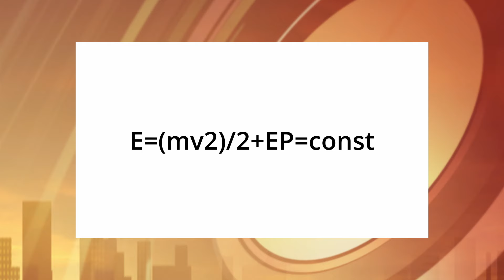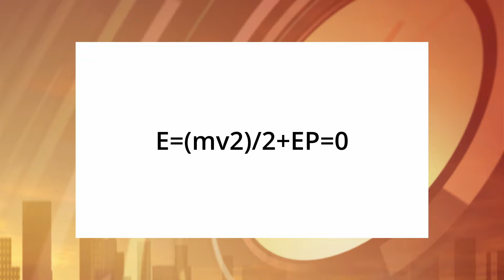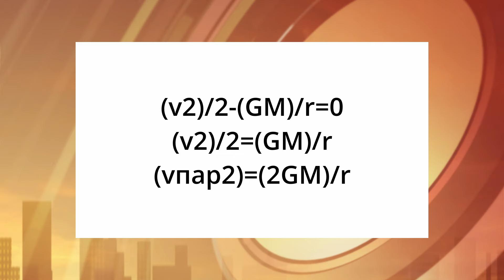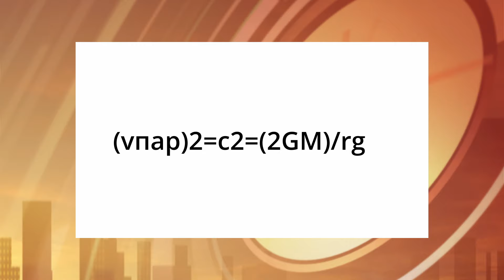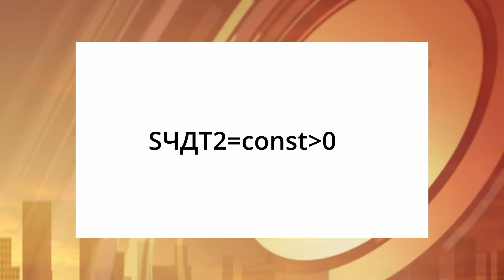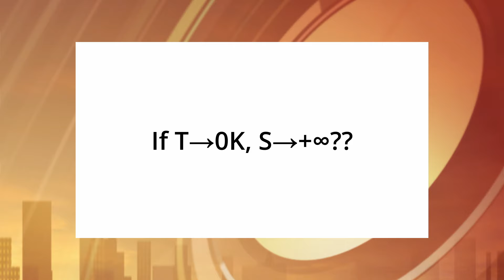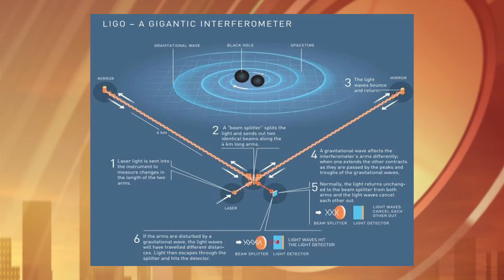Тайны вселенной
Лектор: Удодов Владимир Николаевич, доктор физико-математических наук, профессор. Кафедра промышленного, гражданского строительства и техносферной безопасности. Хакасский государственный университет им. Н. Ф. Катанова.

В открытой лекции Владимир Николаевич подробно рассказывает об образовании черных дыр, в рамках механики Ньютона, их классификации и методах поиска. Свой доклад лектор сопровождает большим количеством формул.

Так же в лекции упоминаются исследования и работы в этой области известных ученых-физиков: С. Хокинга, И.Д. Новикова, К. Торна, Л. М. Городецкова, приводятся некоторые факты их биографии.

Лекция прочитана на «Катановских чтениях» 2024 г. для учащихся колледжей.

Содержание:
00:24 О сложности темы.
05:49 Определение черной дыры (ЧД). Теория относительности.
07:08 Горизонт событий.
07:33 Термодинамика ЧД.
09:29 Стивен Хокинг и его исследования.
11:19 Энергия ЧД.
16:24 И. Д. Новиков и его исследования.
17:02 Классификация ЧД.
19:58 Нейтронные звезды, отличия от ЧД.
24:55 Новейшие открытия последних десятилетий.
25:47 Гравитационные волны, их исследователи.
28:01 Кип Торн.
28:34 LIGO – лазерно-интерферометрическая гравитационно-волновая обсерватория.
34:29 М. Л. Городецкий, его вклад в развитие LIGO.

Цикл публичных лекций «За страницами вузовского учебника»
29 марта 2024 г.